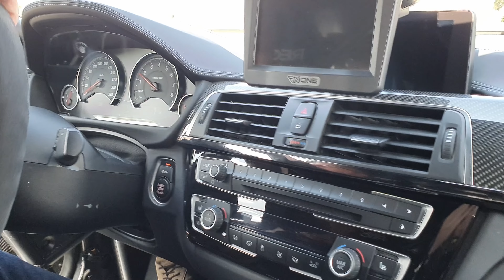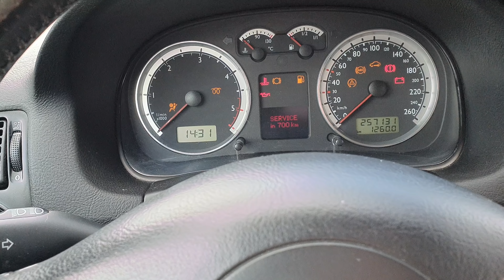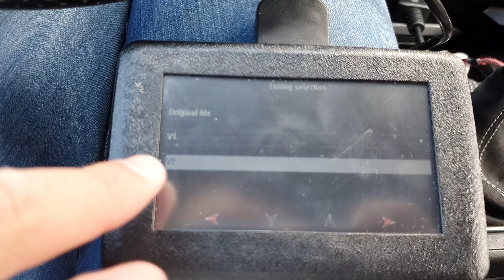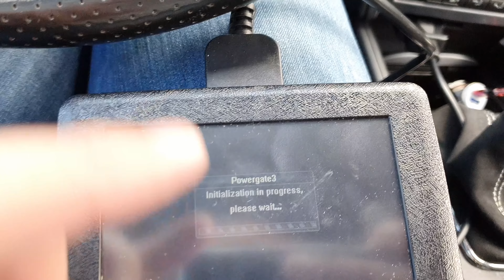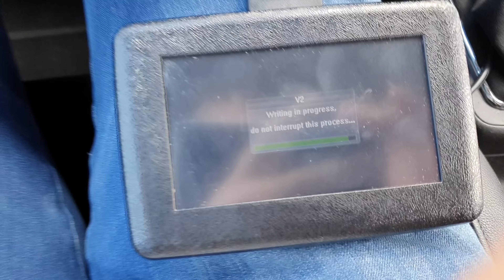Behind the Scenes at Apex Media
​@tomstamp and @RobertMitchell are the living proof that you don't need multi-million euro gear for great content.